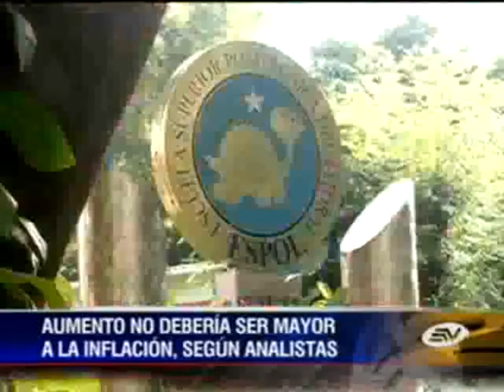Reportaje Televistazo sobre inflación de precios de vivienda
Reportaje en el noticiero Televistazo sobre la inflación de precios de las viviendas